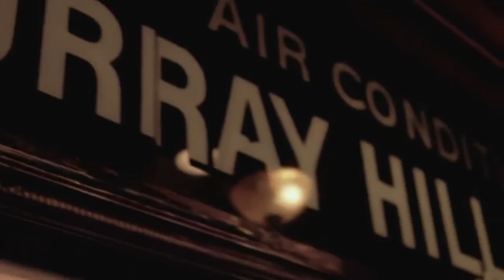GIDEON - No Acceptance [Legendado PT-BR]